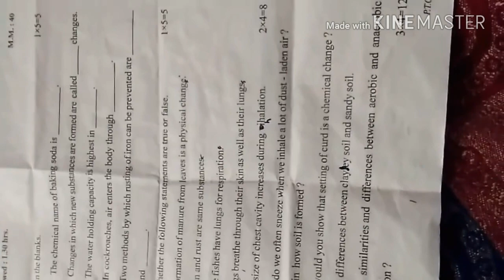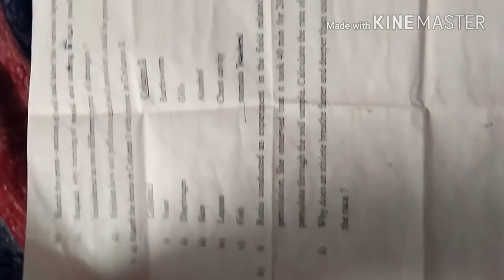Cbse Class 7 Science Periodic Test 3 Question Paper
* Non profit video for education purpose only
Song used - Ncs - Cartoon on and on